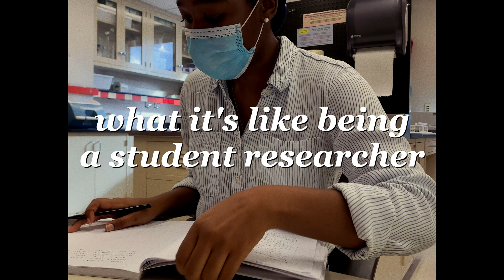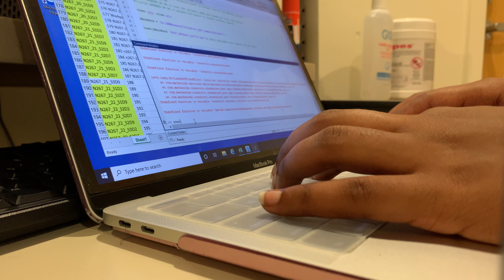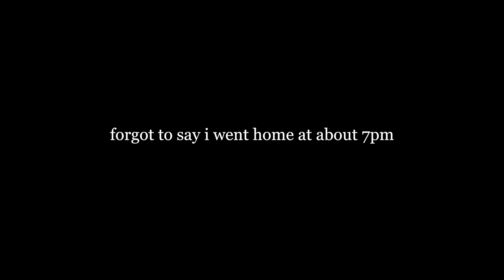what it's like being a student researcher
We back in the lab baby!
This week I'm taking you guys on a couple days of my life at my coop, in person this time! I'm currently a Student Researcher at a Harvard teaching hospital in Boston, doing clinical research. My job involves testing blood samples, doing paperwork, working with participants and doing general lab maintenance. I genuinely love the work I get to do, so I'm excited to share it with y'all!